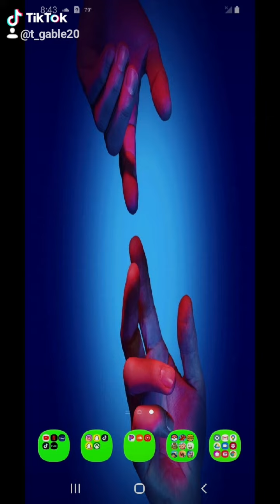September 13, 2020